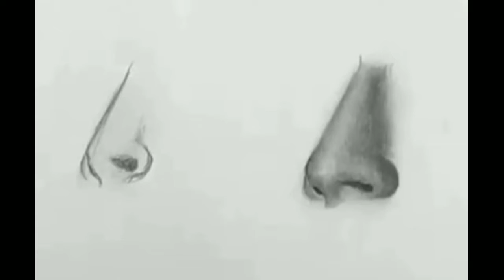How to draw a Nose | Easy way to draw Nose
It's not as hard to draw realistic noses as one may think.  It's actually rather simple.  All it takes is four lines and then the rest is adding value.  Don't fall into the trap of thinking that drawing noses is difficult.There's more than one way to draw a nose. In fact, since every nose is different, there are virtually unlimited ways to draw a nose.